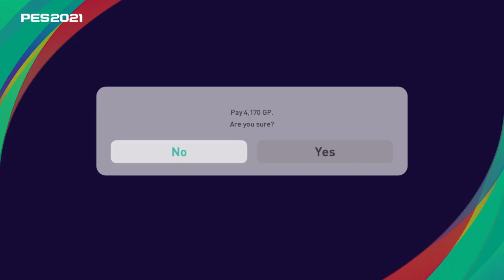eFootball PES 2021 SEASON UPDATE_20210121133012